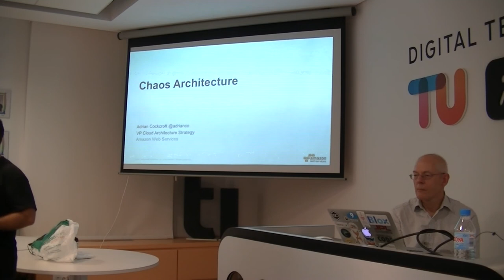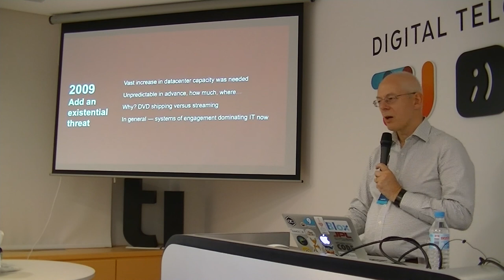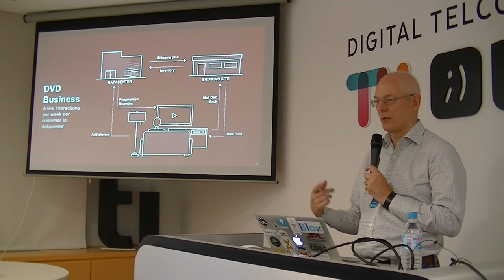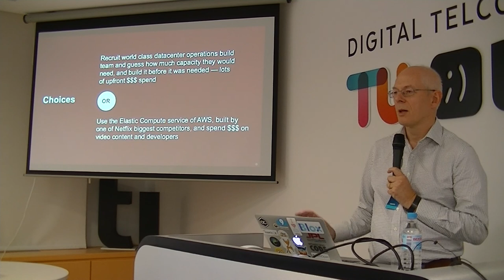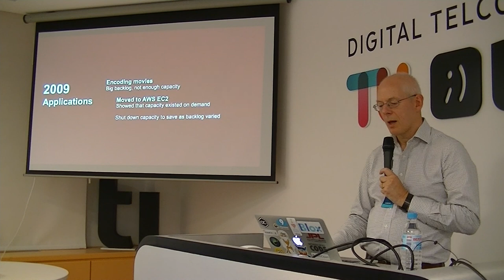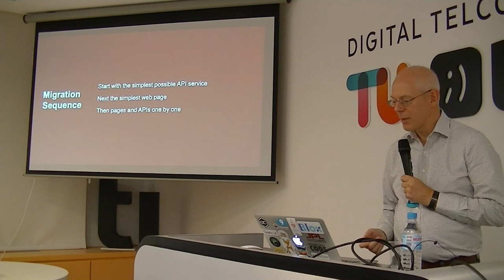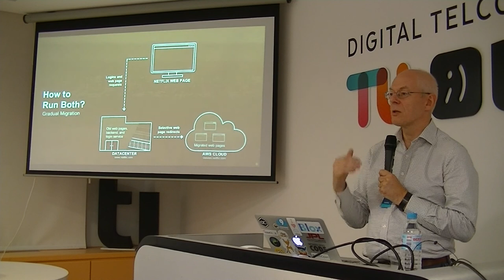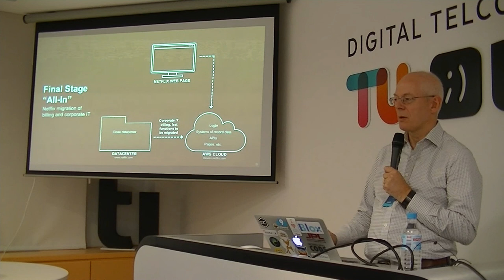Madrid DevOps September 2017; Chaos Architecture - Cloud Native High Availability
Feliz regreso de las vacaciones, este mes tendremos a Adrian Cockcroft que es el VP de arquitecturas cloud en AWS, quizas lo conozcan porque lideró la migracion de Netflix de on premise a AWS. Somos afortunado que en esta oportunidad nos hablará de Chaos Architecture - Cloud Native High Availability. La charla sera en inglés.
bout Adrian Cockcroft @adrianco

Adrian Cockcroft is the VP of Cloud Architecture AWS. Adrian has played a crucial role in developing the cloud ecosystem as Cloud Architect at Netflix and later as a Technology Fellow at Battery Ventures. Prior to this, he held positions as Distinguished Engineer at eBay and Sun Microsystems